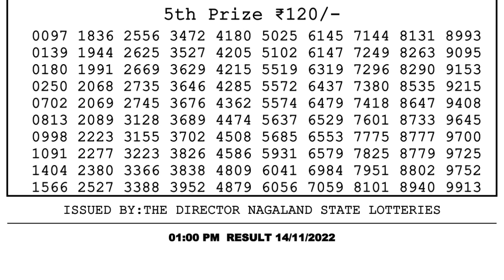🔴 Lottery Sambad Live 01:00pm 14/11/2022 Morning Nagaland State Dear Lottery Result Pdf Download